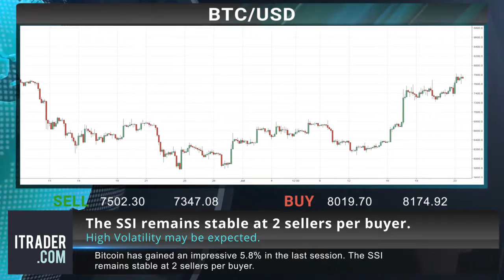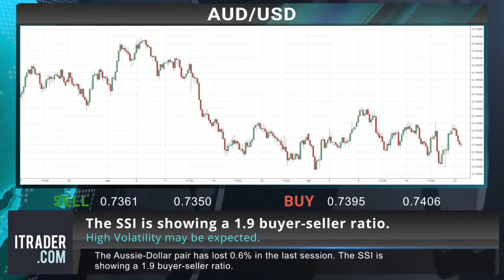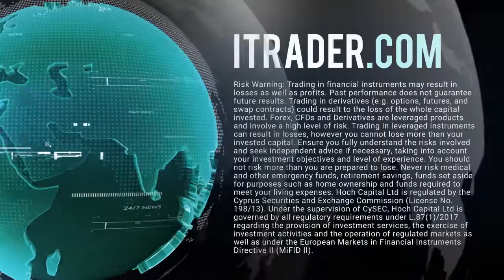Itrader EN - Daily financial news -25-07-18